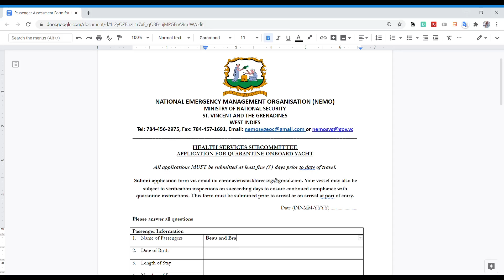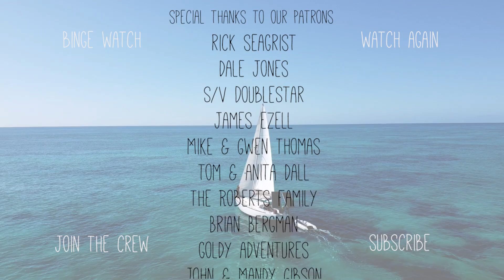THIS is going to take LONGER than we THOUGHT | 118 | Beau and Brandy Sailing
We are looking to leave St Thomas and sail to St Croix soon, but before that we have several projects that we need to get done in order to do so.

And we FINALLY got in the one piece of our boat that has been holding us here, not allowing us to sail. The Chainplate!

Many thanks to our friend Jeremy Hollen for helping us get this so quickly!

Check out what Brandy does with the Bimini! And we complete other tasks that seem to take FOREVER!

-OUR GEAR WE-
main camera
go pro camera